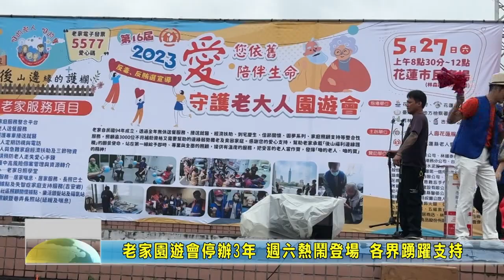20230527 06 老家園遊會停辦3年 週六熱鬧登場 各界踴躍支持